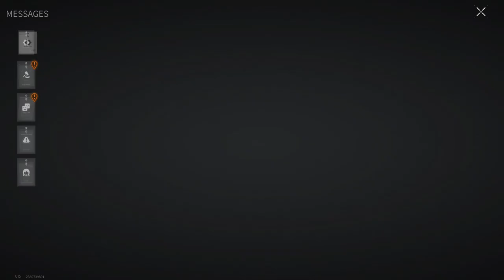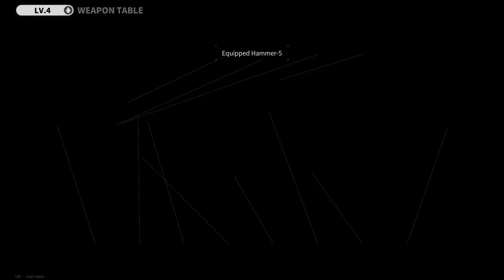IN CHASING THE LION - Ranked Battles! - Lost Light | Day 59 | Gameplay ( NoCommentary ) #173